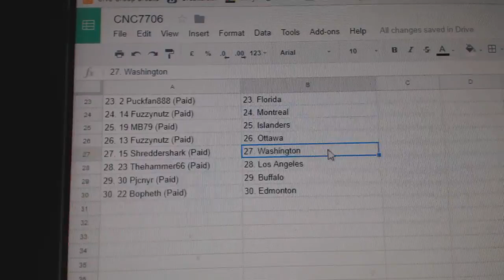Team Randoms - C&C GB #7706